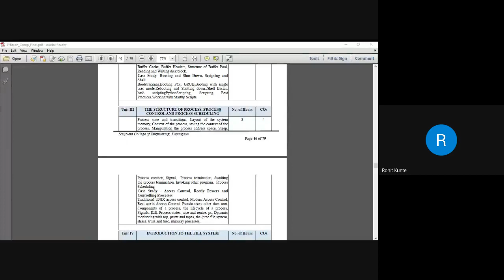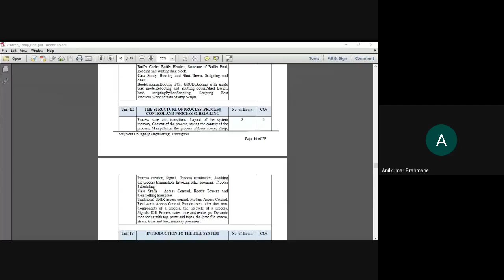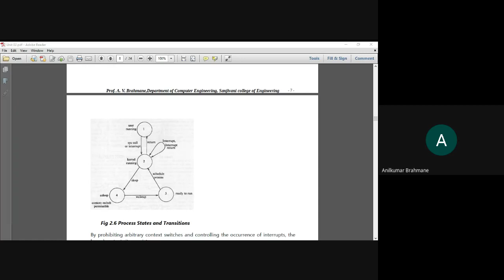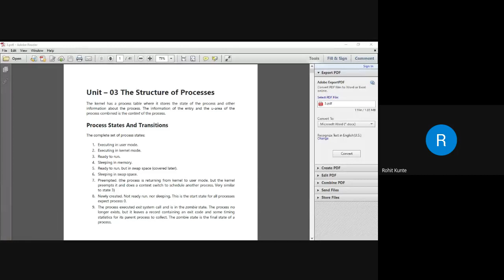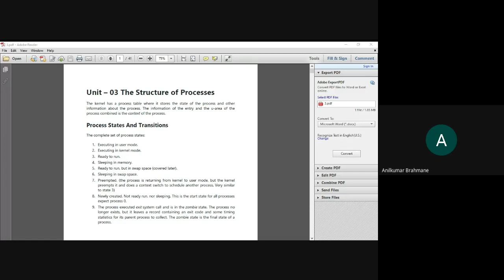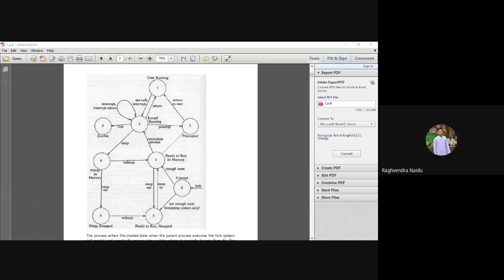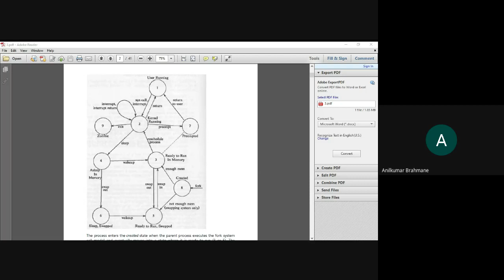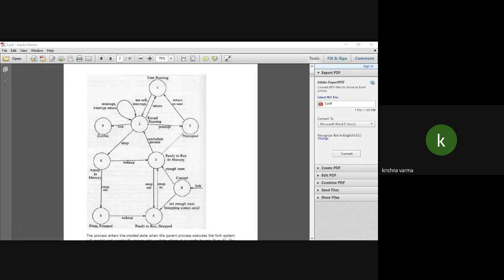Process State and transitions